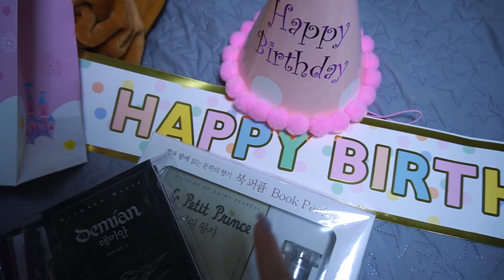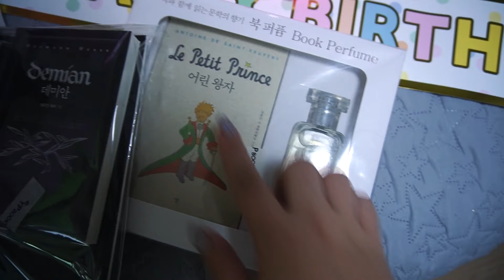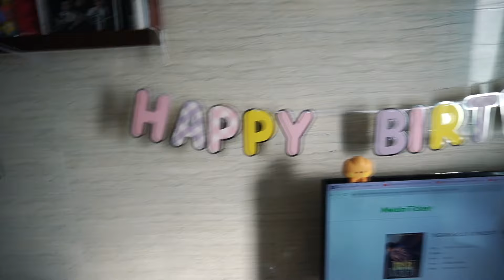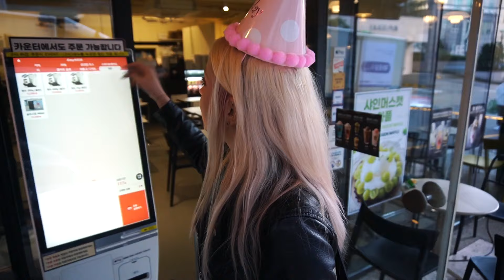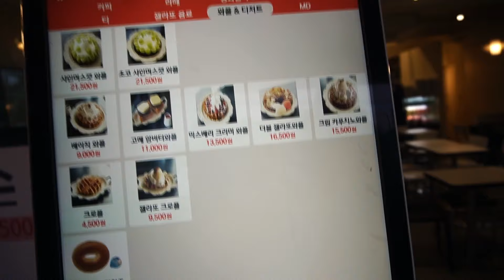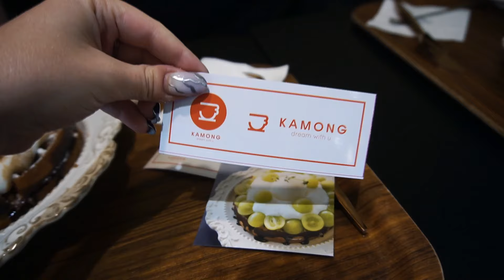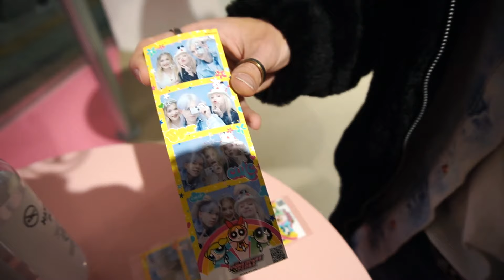MOJE URODZINY W SEULU 🇰🇷 ROK W KOREI #43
Pora na świętowanie URODZIN CAROL! 🥺 Przekonajcie się jakie miejsca Ann wpisała na urodzinową listę i jak spędziliśmy ten dzień. ♥

Przepraszamy za dodanie materiałów tak późno (materiały są z 2023 roku), jednak przeprowadzka do nowego kraju, załatwianie wszystkiego, aklimatyzacja oraz nowa praca i spędzanie każdej wolnej chwili na zwiedzaniu pochłonęły nas całkowicie. Ale nic nie przeszkodziło nam w NAGRYWANIU, więc zapraszamy na nowe vlogi!

⏰ KIEDY? 8 listopada 2023
📍 GDZIE? Seoul
📍 Paris Baguette
📍 Kamong
📍 Ttukseom Hangang Park
📍 Kakao Friends Store
📍 Duck Boat
📍 Outdark Chicken
📍 Photoism